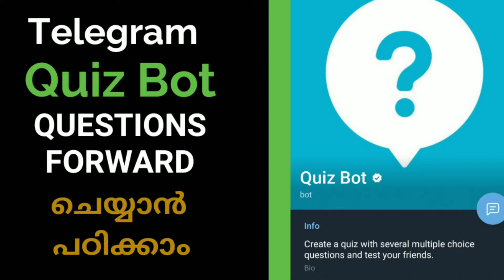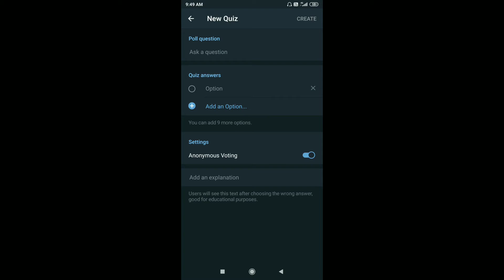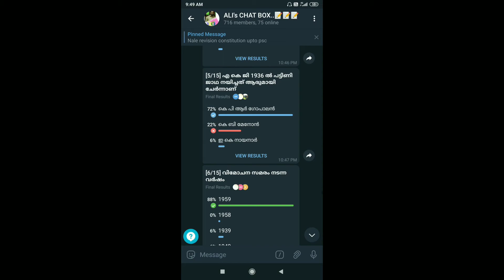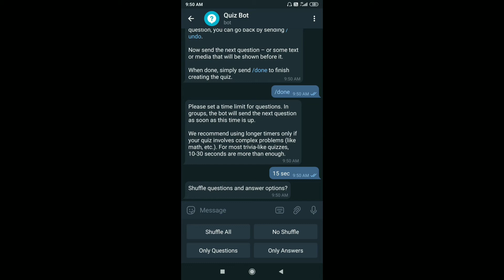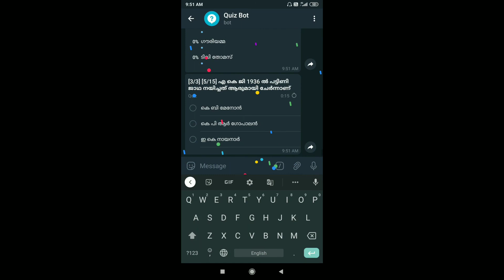Telegram Quiz Bot adding Polls without Typing | Malayalam | All Set by Arun